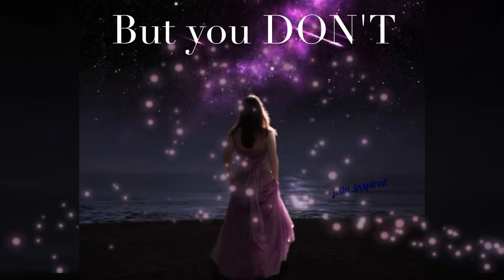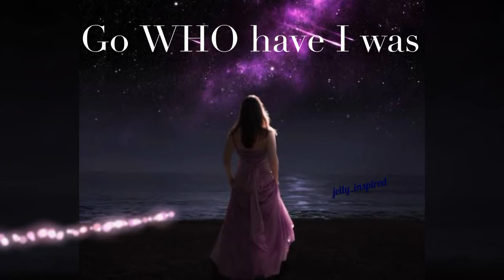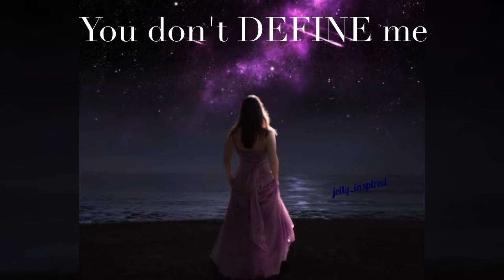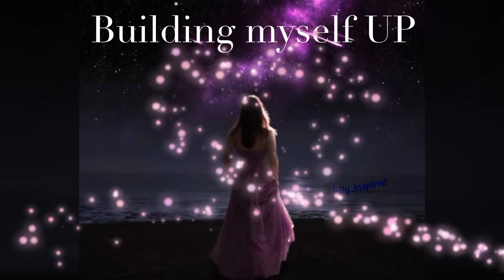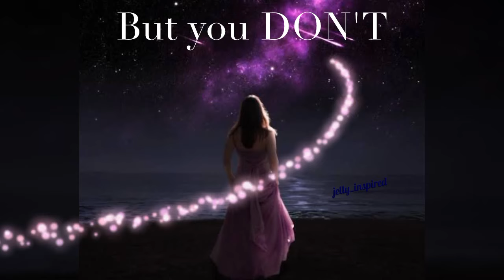Start Loving Myself (Lyrics)By Rachel Schroeder